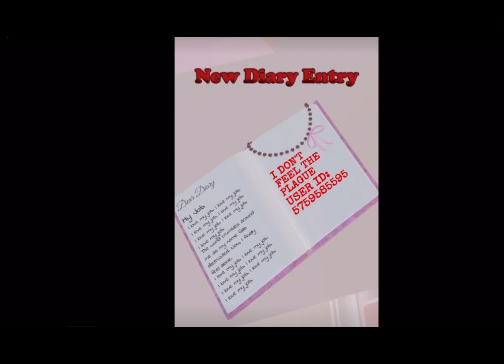Lana The Nail Lady Explained… Dress To Impress